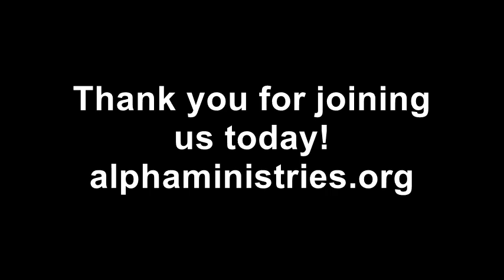05/30/2021 Memorial Day Observance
Sunday Teaching
John C. Glenn
Church in the Woods